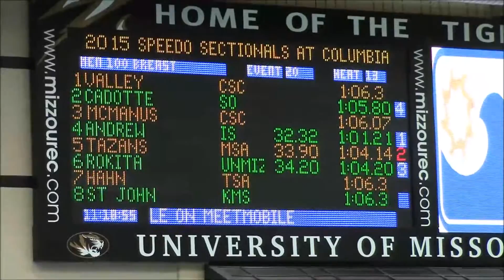M Anderw 100 BR Prelim